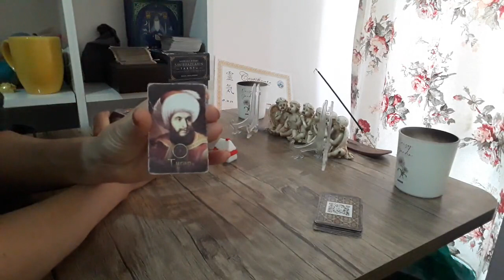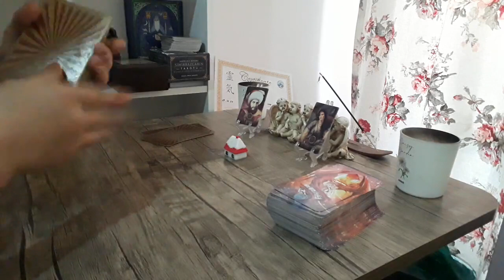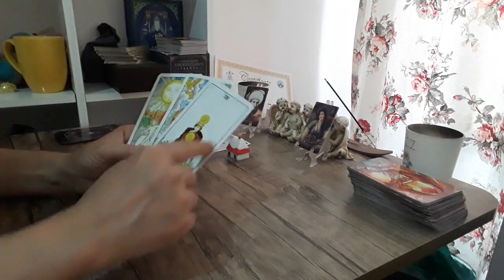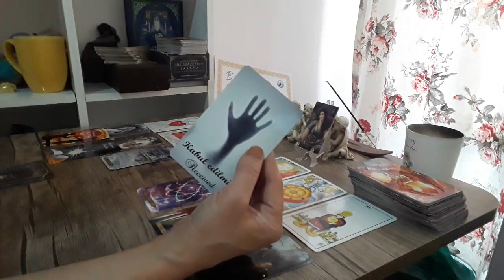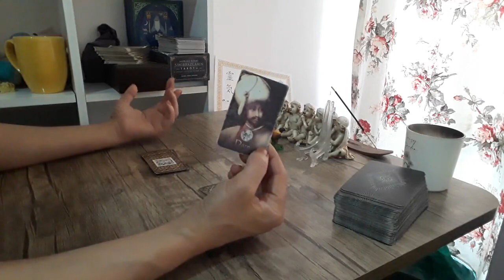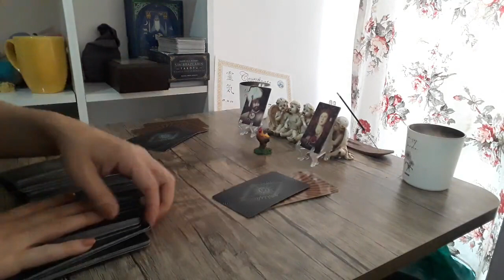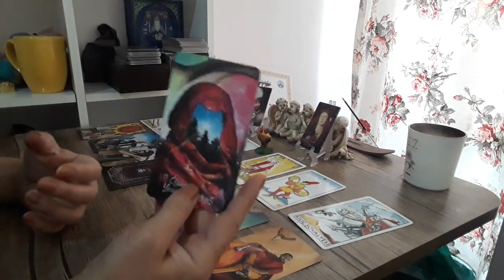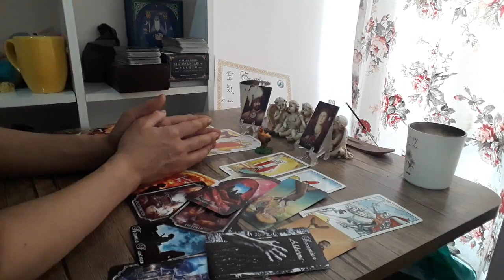Deste Seç: Aklımdaki Kişiyle Karşı Karşıya Gelsek Bana Ne Söylerdi?Benim Cevabım Ne Olurdu?